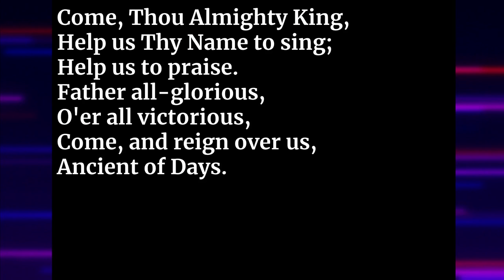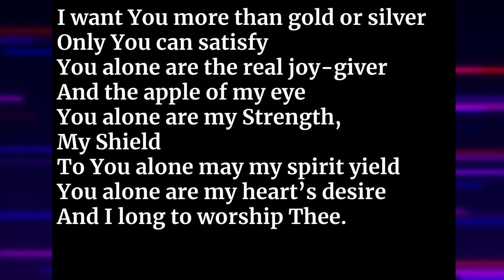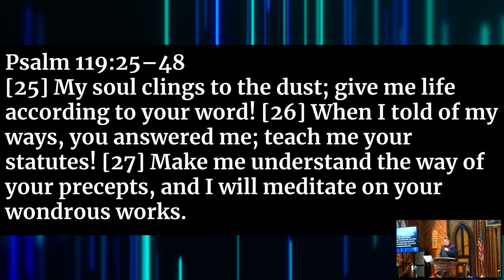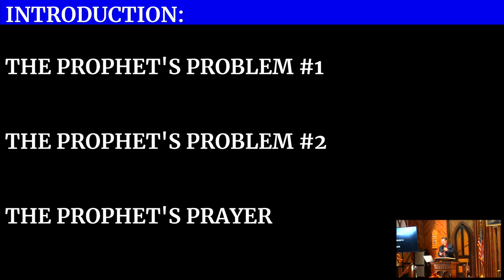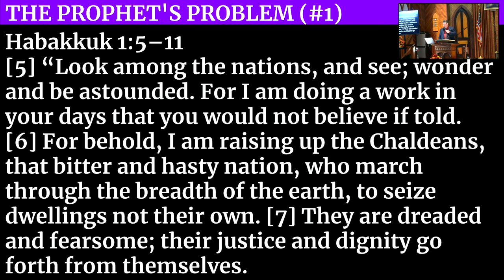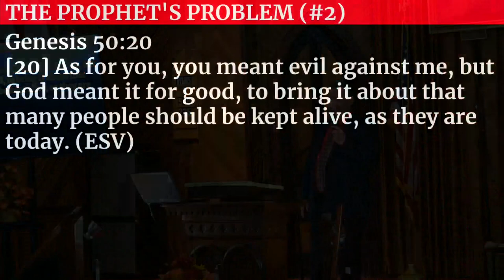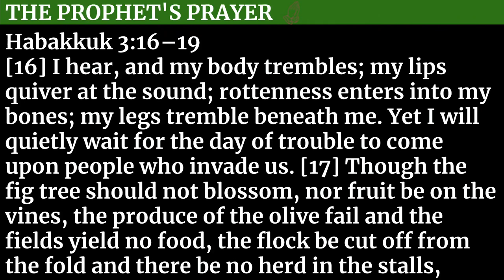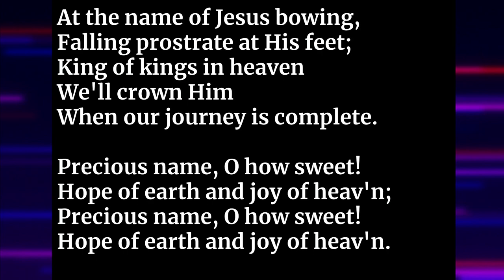Sunday, October 17, 2021